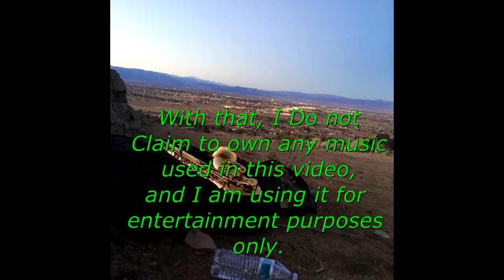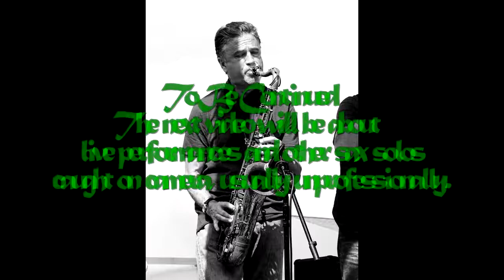Epic sax solos and a tribute to Stuart (sax solos pt 1 of 3)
This is going to be part 1 of three videos about saxophone solos, narrated be Elvis Himself. Elvis in this series will give context and commentary about an array of sax solos in several different settings. In this first video, Elvis will be showing some of his favorite, professionally recorded sax solos of all time, along with showing cool sax solos by his uncle Stuart.